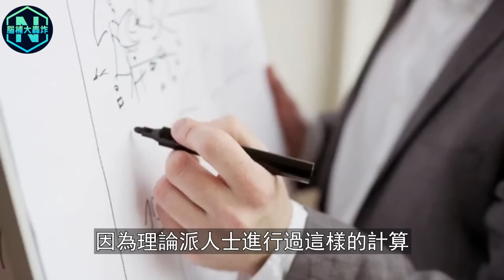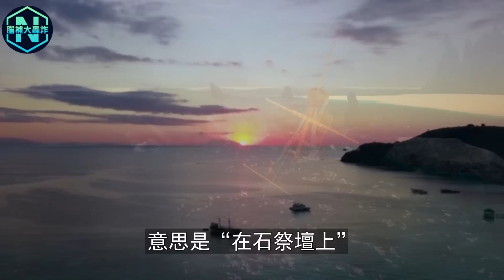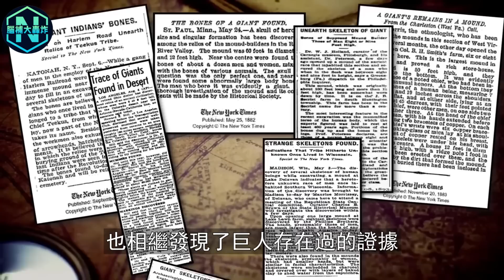1萬年前就存在發電廠！南太平洋小島驚現大量巨石城市遺址，比特斯拉更早實現「臺風發電」，竟是姆大陸留下的遺跡？| 腦補大轟炸